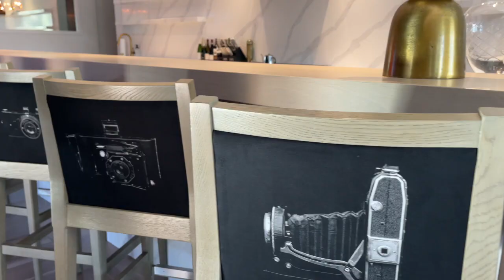Behind The Scenes From A Good Inc Photography Meet Up At An Incredible Building!